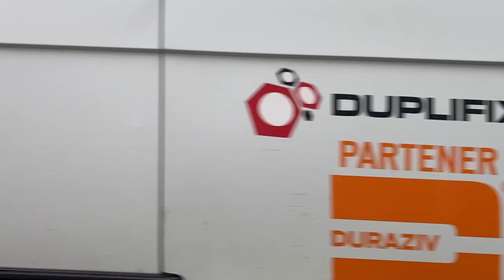Groapa primarului Andrei Volosevici din centrul Ploieștiului